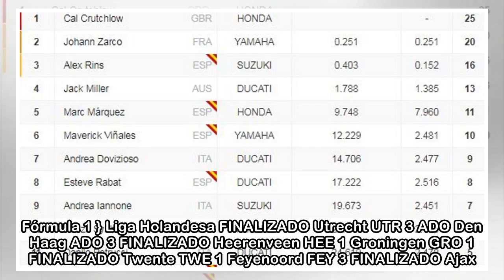Clasificación del GP de Argentina y así va el Mundial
Fórmula 1 } Liga Holandesa FINALIZADO Utrecht UTR 3 ADO Den Haag ADO 3 FINALIZADO Heerenveen HEE 1 Groningen GRO 1 FINALIZADO Twente TWE 1 Feyenoord FEY 3 FINALIZADO Ajax AA 1 Heracles HCL 0 Liga Belg...